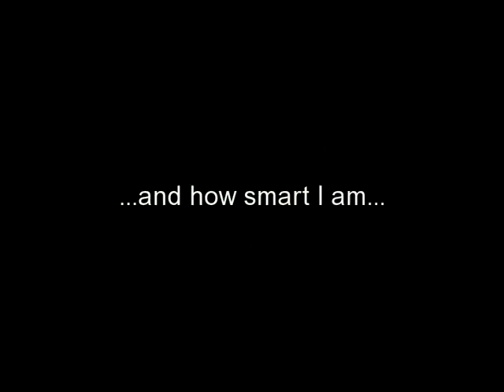April - Terrier Mix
SPCA of Texas - Dallas